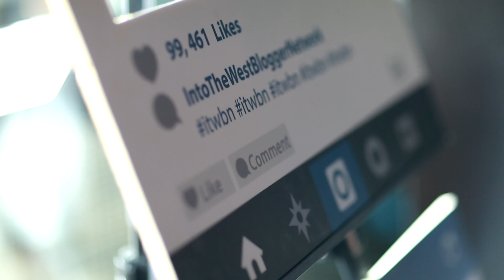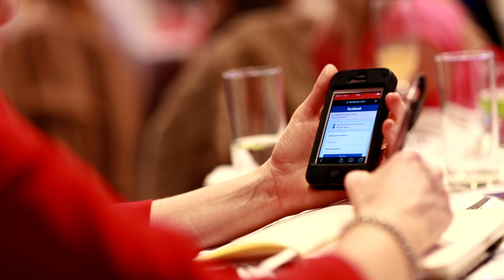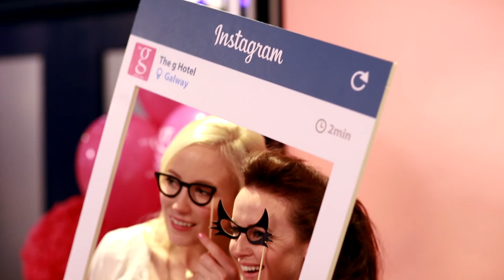itwbnBloggerEvent Experience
Into The West Blogger Network (itwbn) is a Network for Irish Bloggers at home and abroad. We're here to support and promote great Irish Blogs and great Irish Bloggers!! Get in touch and share your blog, come along to some of our events & meet and share with other Irish Bloggers!

Its our mission is to grow a network of quality bloggers within the West of Ireland and extend an invitation to the rest of the country and beyond to join us in creating a group of passionate and creative individuals that can learn from each other!